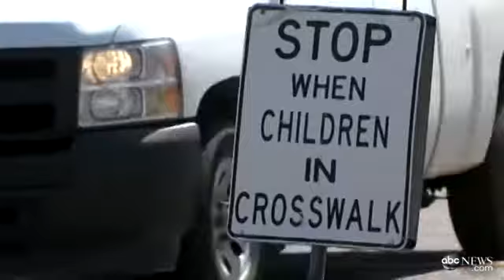ABC News Videos & Live News Clips Online ABC News_3